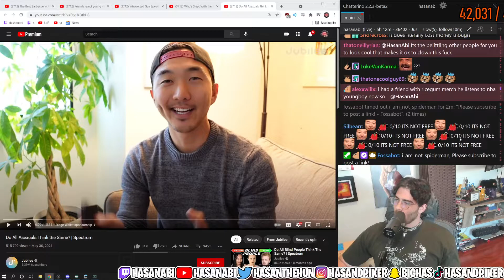Hasan is down to fight Ricegum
[credit OMEGALUL]
If you are the owner of a piece of content and want it taken down.

yDixie